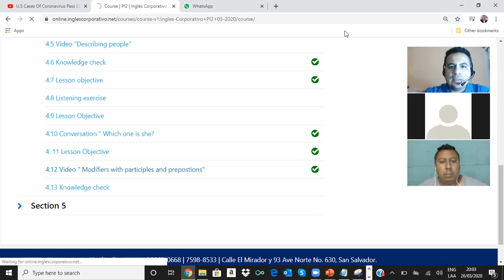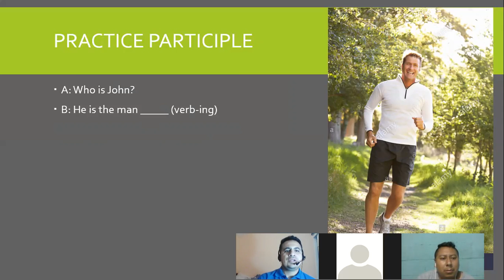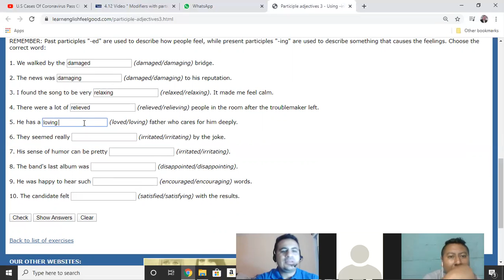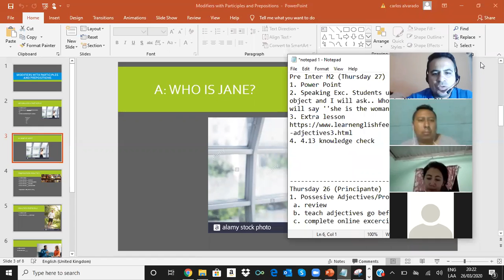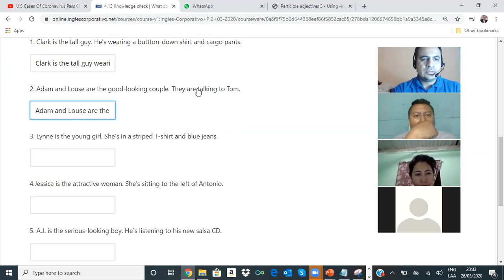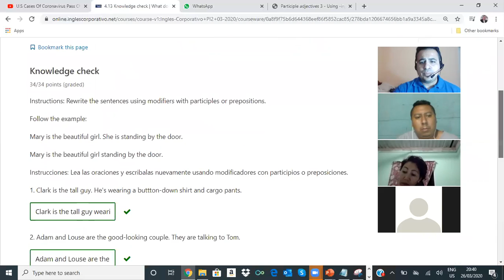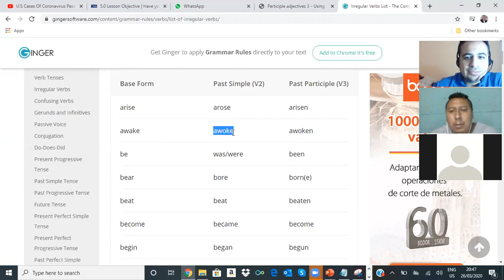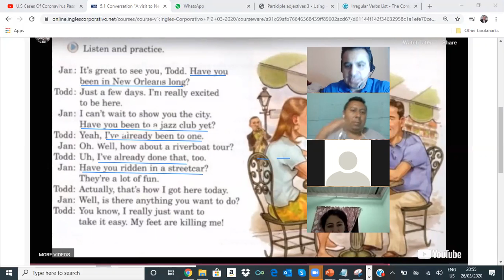Ingles Corporativo- Intro to the Present Perfect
This video covers lesson 5.1